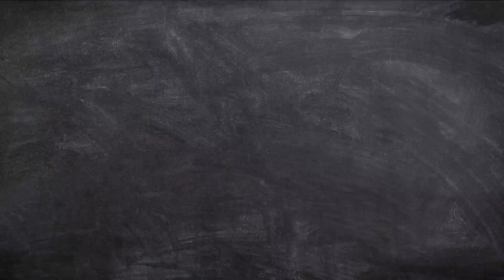Channel teasor , learn with buddy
This vedio is the teasor of tha channel Learn with buddy.

About us:
We're the collabrative team of Medicos'👨‍⚕️👩‍⚕️ who are pursuing our dreams in India's top medical colleges like AIIMS, JIPMER, MAMC, KGMC, RML, Kolkata Medical College etc. The prime objective of this channel is to share our knowledge, our experiences, our strategies and our tricks with you students👩‍🎓👨‍🎓 for helping you to achieve your dreams.